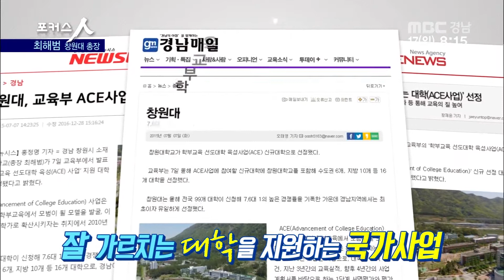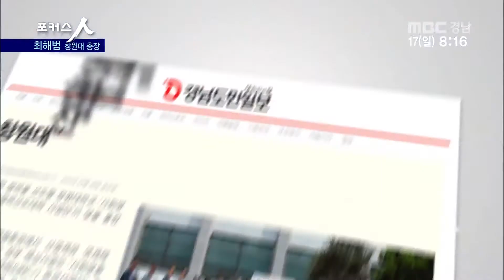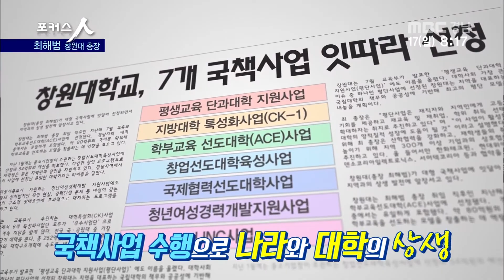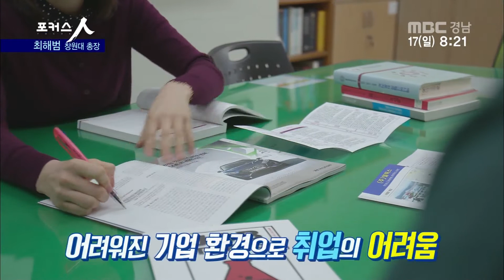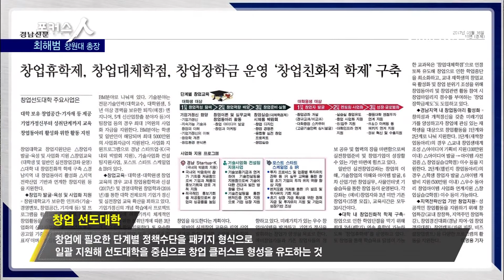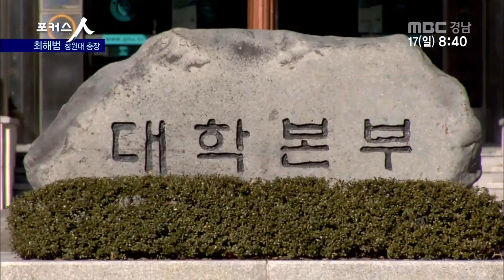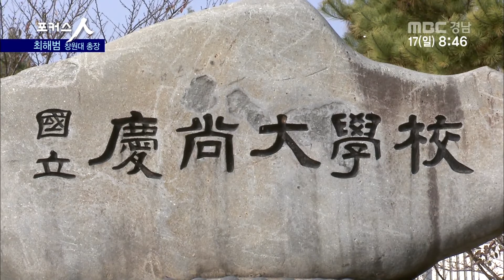최해범 창원대학교 총장[포커스인]170917